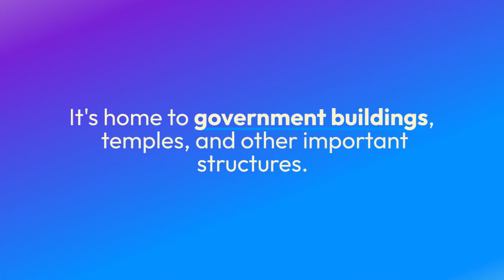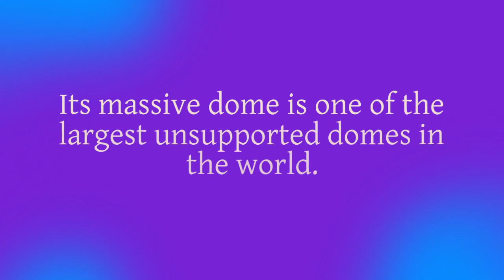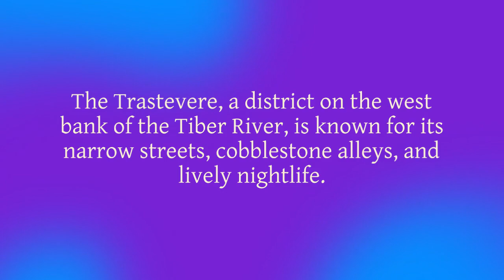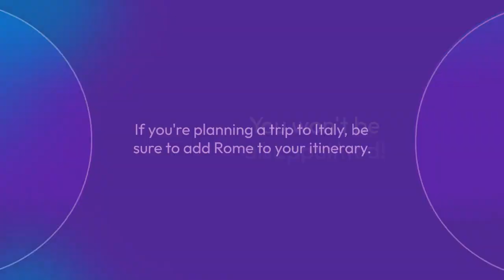Top 12 interesting things about Rome, Italy 2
Rome is the capital of Italy and one of the oldest and most iconic cities in the world. It is a city with a rich history, culture, and architecture. Rome is also a popular tourist destination, known for its famous landmarks, delicious food, and vibrant nightlife.
In this video, we will take a look at the top 12 interesting things about Rome.

12. The Colosseum: The Colosseum is an ancient Roman amphitheater that was used for gladiatorial contests and other public events. It is one of the most iconic landmarks in Rome and is a popular tourist attraction.
11. The Roman Forum: The Roman Forum was the center of public life in ancient Rome. It was home to government buildings, temples, and other important structures. The Roman Forum is now a popular tourist attraction and a great place to learn about the history of Rome.
10. The Trevi Fountain: The Trevi Fountain is a Baroque fountain located in Rome. It is one of the most famous fountains in the world and is a popular tourist attraction. Visitors often toss coins into the fountain, making a wish as they do so.
9. The Pantheon: The Pantheon is an ancient Roman temple that is now a church. It is one of the best-preserved ancient buildings in the world and is a popular tourist attraction. The Pantheon is known for its massive dome, which is one of the largest unsupported domes in the world.
8. The Vatican City: The Vatican City is an independent city-state located within Rome. It is home to the Pope and the Catholic Church. The Vatican City is a popular tourist destination and is home to a number of important religious sites, including St. Peter's Basilica and the Sistine Chapel.
7. The Spanish Steps: The Spanish Steps are a set of 135 steps located in Rome. They lead up to the Trinita dei Monti church and are a popular tourist attraction. The Spanish Steps are also a popular spot for people to sit and people-watch.
6. The Piazza Navona: The Piazza Navona is a square located in Rome. It is home to three fountains, including the famous Four Rivers Fountain. The Piazza Navona is a popular tourist destination and a great place to people-watch.
5. The Trastevere: The Trastevere is a district located on the west bank of the Tiber River. It is known for its narrow streets, cobblestone alleys, and lively nightlife. The Trastevere is a popular tourist destination and a great place to experience the authentic side of Rome.
4. The Roman Food: Rome is known for its delicious food and is a great place to try a variety of Italian cuisine. Some of the most popular dishes in Rome include pasta, pizza, and gelato.
3. The Italian Culture: Rome is a culturally diverse city with a rich history. The city is home to a number of museums, temples, and other cultural attractions.
2. The People: Rome is home to over 2.8 million people from all over the world. This diversity is one of the things that makes Rome so special. The people of Rome are known for being friendly and outgoing, and they are always happy to welcome visitors.
1. The History: Rome has a rich history dating back over 2,000 years. The city has been a major center of trade, culture, and power for centuries.

Rome is a truly unique and special city. It is a city that has something to offer everyone, and it is a city that is sure to leave a lasting impression on visitors.

Courtesy of: Philip Basnight (Falling Up)

list of timestamps and titles:
00:00 Intro
00:17 12. The Colosseum
00:31 11. The Roman Forum
00:45 10. The Trevi Fountain
00:58 9. The Pantheon
01:13 8. The Vatican City
01:30 7. The Spanish Steps
01:43 6. The Piazza Navona
01:53 5. The Trastevere
02:07 4. The Roman Food
02:18 3. The Italian Culture
02:29 2. The People
02:42 1. The History
02:59 Conclusion